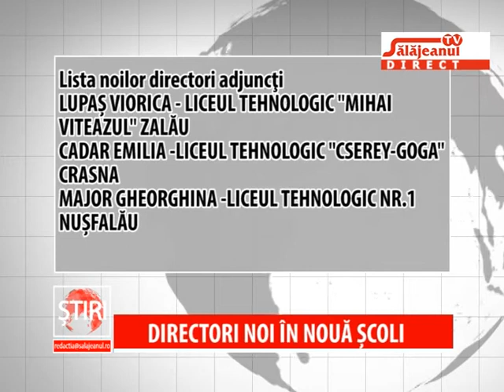DIRECTORI NOI IN NOUA SCOLI